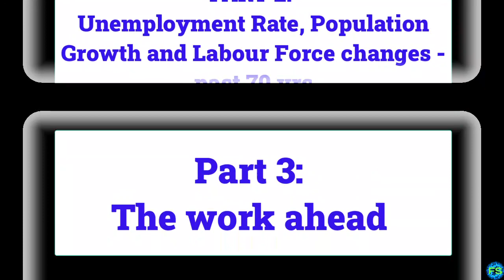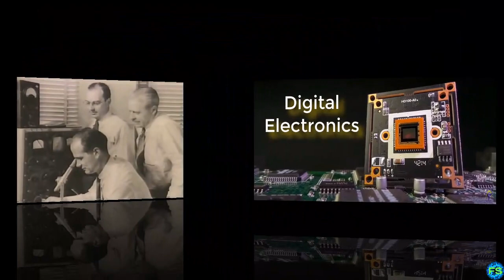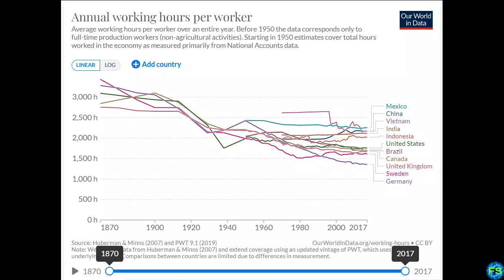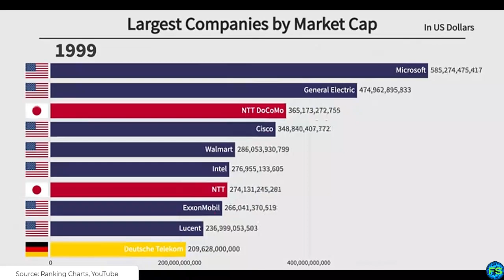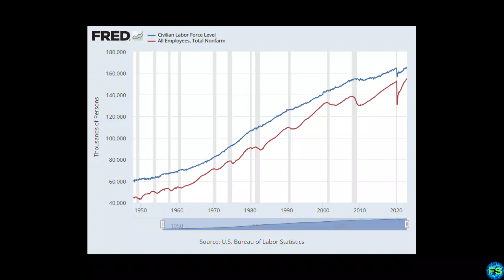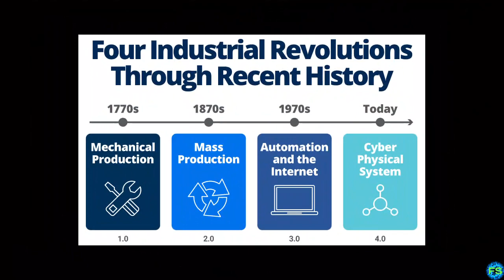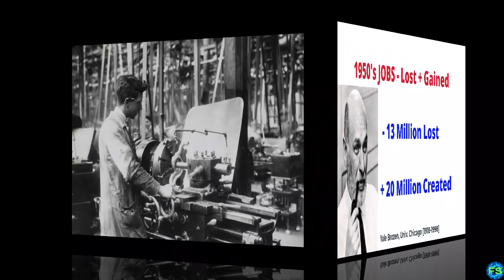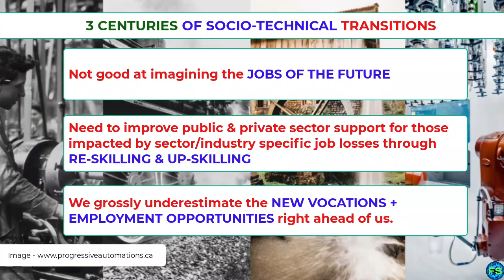Expected Job Losses to Artificial Intelligence + Automation are Overblown!! Here's Why...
In this episode, we will discuss why the fear of job losses to Artificial Intelligence + Automation, is likely overblown and over-rated. Evidence and data from past technical transformations point to the opposite effect on the aggregate, despite localized and sector-specific job losses. We will analyze the trends and what happened to the jobs landscape with technological advancements and automation over the past three industrial revolutions, in order to glean insights into the 4th industrial revolution we may be in the early stages of at present.

Time Stamps:
0:00 Welcome
0:06 Introduction & Set-up
1:22 PART 1 - A quick summary of the past industrial revolutions
3:56 Global Productivity Improvements over the past 150 years
4:12 Bill Gates interview by David Letterman from 1995 (during the pre-internet era)
6:45 PART 2 - Unemployment Rate, Population Growth, and Labour Force Changes over past 70 yrs
9:15 Unemployment Rates, Labour Force Participation changes since the 1950s
10:57 The importance of Re-Skilling & Up-Skilling
11:48 The 'Lump of Labour Fallacy'
12:30 Social Media Teenagers
12:53 PART 3 - The road ahead
15:00 1950's Jobs Lost + Creation due to Automation
16:18 Summary & Conclusions